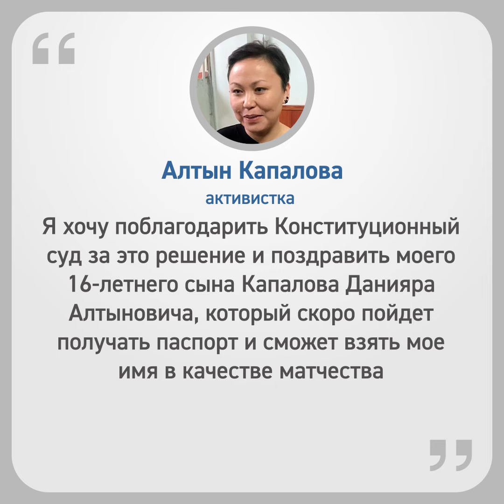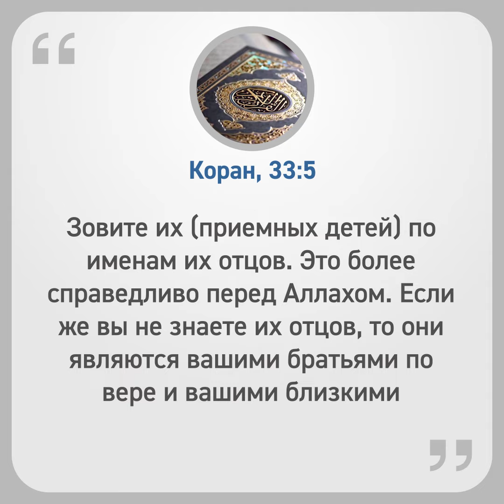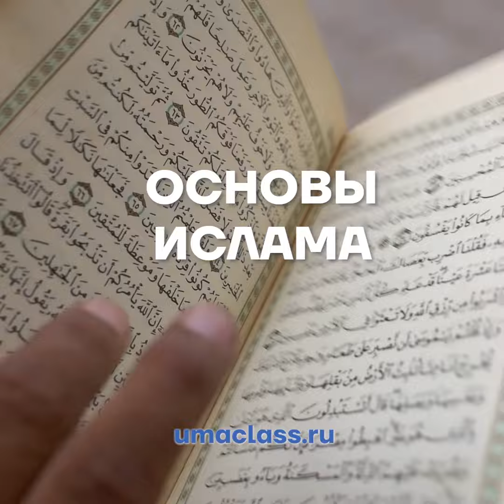Шок! В Кыргызстане разрешили матчество [ENGLISH SUBTITLE]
В Кыргызстане разрешили использовать матчество наряду с отчеством. Решение принято Конституционным судом страны и обязательно к исполнению для всех госорганов и должностных лиц в стране.